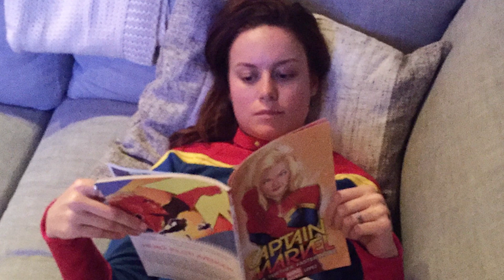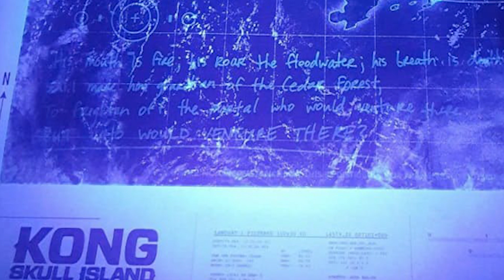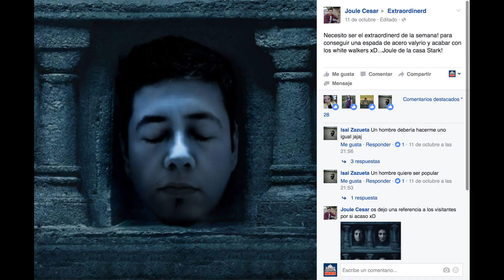ExtraordiNews - Stranger Things, Logan, Justice League y más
Las noticias geeks que tienes que saber en el mejor noticiario geek del universo, ExtraordiNews.